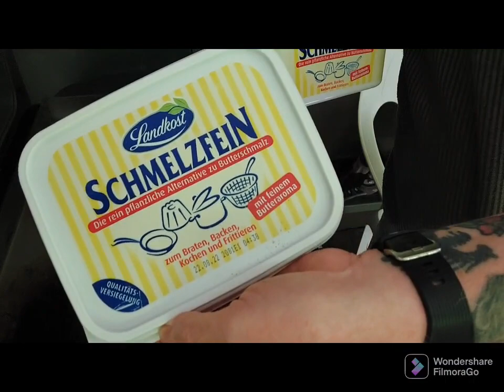Gefülltes Hackfleisch-Brötchen auf den Grill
Sorry für das lange Video